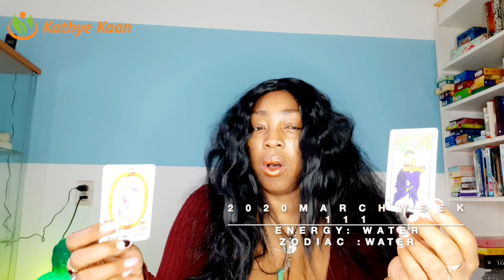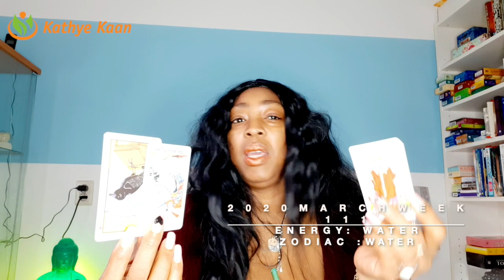ARIES PSYCHIC TAROT READING | WEEK 11 | WEEKLY HOROSCOPE MARCH 09 - 15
Kathye